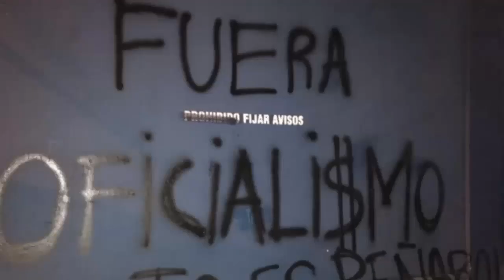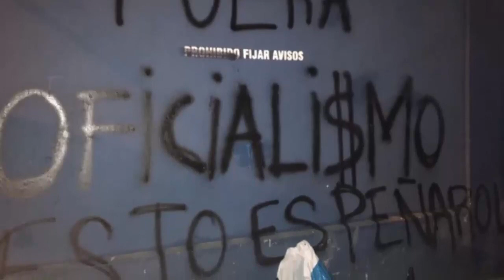Jorge Wilstermann 3 - PEÑAROL 1 (RESUMEN y OPINIÓN)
Jorge Wilstermann 3 - Peñarol 1. Nueva derrota de visitante y en copa, otra vez empezamos ganando y nos remontan el partido. Resumen y opinión de Aurinegro World, hilando otros temas, como las protestas de los hinchas y el video arreglado de la página oficial.